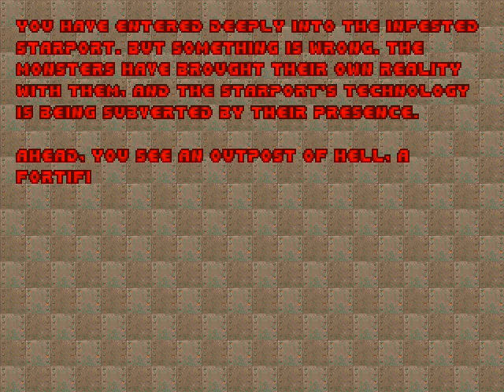Doom 2 Hellspawn Gameplay Part 1/4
Hola amigos de youtube. hoy les tengo un gameplay del doom 2 hellspawn. la primera parte ya esta lista :)